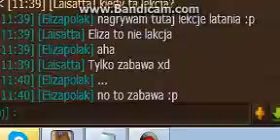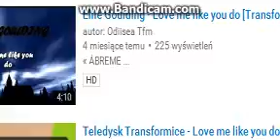Let's Play Transfomice #1 powracam!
Pozdrawiam Karolinę Sochacką :)